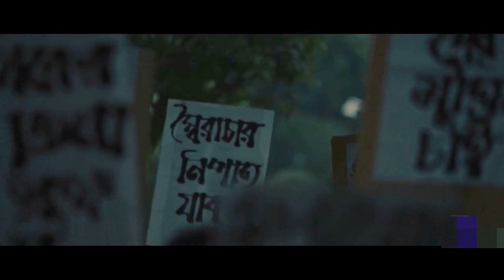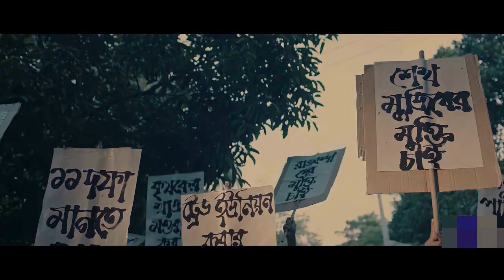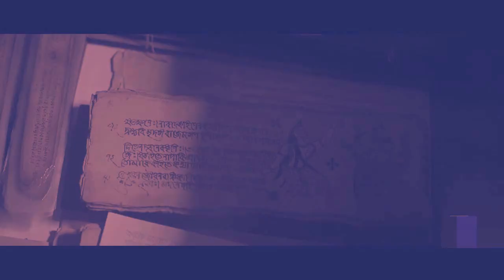ঢাকা বিশ্ববিদ্যালয় দিবস আজ, ঢাবির অজানা ইতিহাস।। Dhaka University History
Video collection and report: Shaharear Shishir, former student, University of Dhaka.
Video Footage Collection: Department of Television, Film and Photography, University of Dhaka.

Today Saturday (July 1) marks the 103rd founding anniversary of Dhaka University (DU), the country's oldest university. Bengal was partitioned on the basis of Jinnah's two-nation theory. Muslims and the people of East Bengal benefited the most from the partition of Bengal. After various movements and difficulties, this partition of Bengal was canceled in 1911. Dissatisfaction with the British was intense among the Muslims. The then governor promised to make a university for the Muslims of East Bengal.
This year too, the university administration has undertaken a day-long colorful program on the occasion of the day. Various important buildings and roads including Vice Chancellor Hall, Curzon Hall, Kala Bhavan and Student-Teacher Center have been illuminated to celebrate the day. Besides, construction of archways and decoration of road dividers and islands have been done at various entrances of the university. University academic, administrative buildings are decorated in colorful decorations.